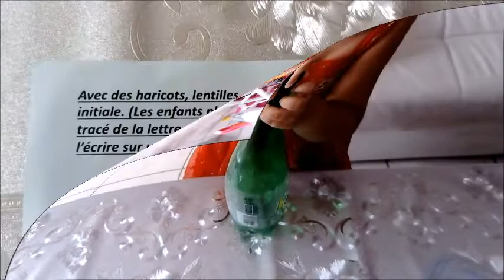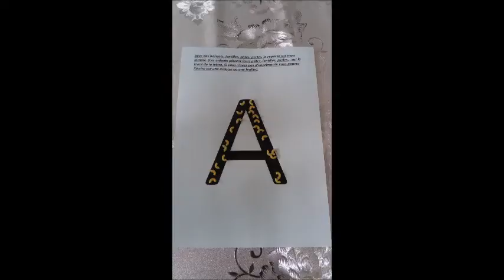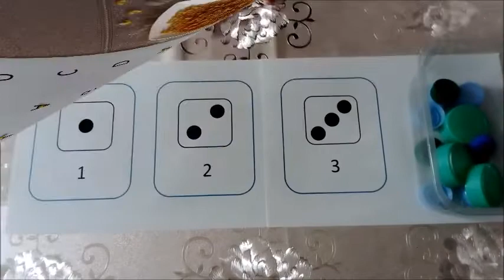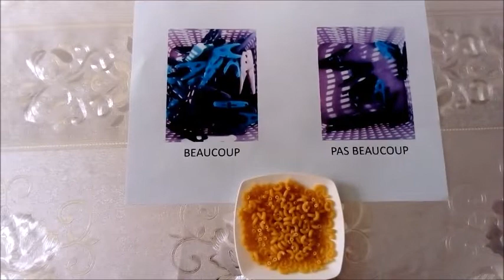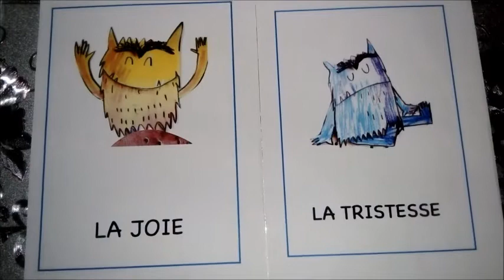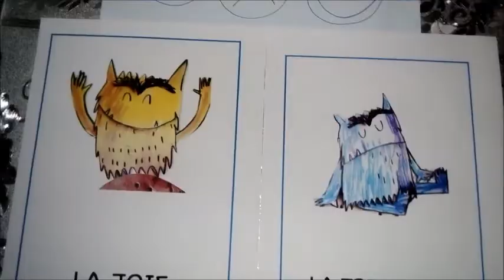Idées activités pédagogique pour enfants de 3 a 4 ans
voici quelques activités pédagogique a faire faire a vos enfants de 3 a 4 ans, nous avons reçu de la maternelle de ma fille et elle a vraiment apprécié a faire tous ces activités, du coup je partage avec vous, il y en a plein d'autres... J'ai une autre vidéo avec d'autres activités voici le lien 👇

Dites moi si vous avez déjà fait faire a vos enfants des activités comme ça...
Si vous avez aimé la vidéo mettez un Like 👍 commentez si besoin et Abonnez vous a ma chaîne c’est gratuit et ça fait toujours plaisir de voir le cercle d'Amis et la famille s’agrandir 😍